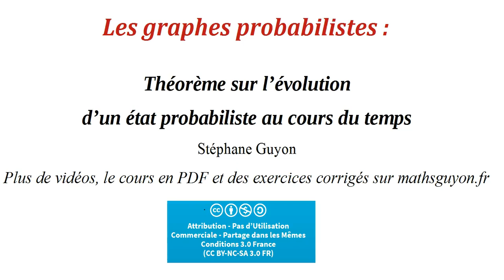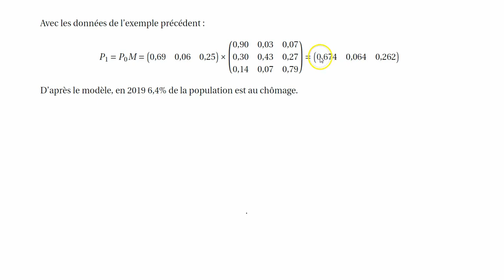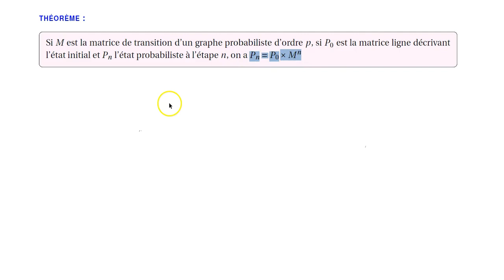graphes probabilistes theoreme sur l'evolution